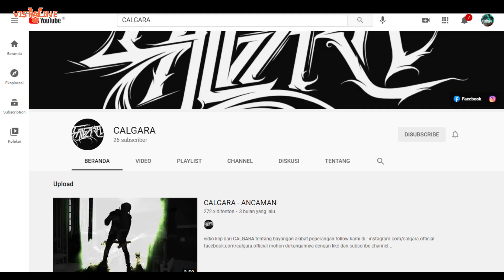Asyik Bermusik dengan Chunk and Enemy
Tiga anak muda hobi bermain musik. Ketiganya berasal dari kawasan republik ngapak, Tegal dan sekitarnya. Meski sudah menggeluti pekerjaan sehari hari : Taufik, Arif dan Anggi tak lekang dan bosan bermusik.

Chunk and Enemy ini mengusung musik pop punk, sebuah aliran musik cadas, cenderung underground.

Di ruang musik vistaline mereka berbincang soal musik mereka, yang dipandu oleh Awtari, penyanyi dan membuat single Terhempaskan feat. Chunk and Enemy